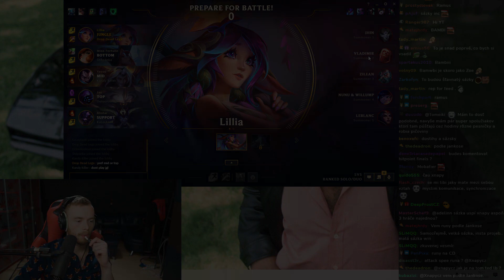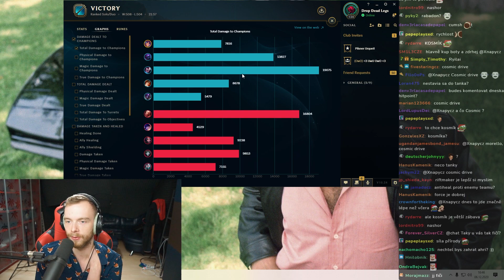VŠUDE HAZÍM SÉMĚ | XNAPY